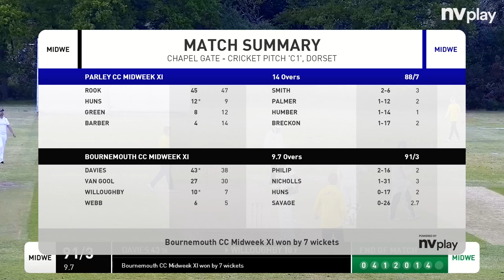LIONS MIDWEEK 1XI VS PARLEY HIGHLIGHTS - WIMBEL DIV 1 ROUND 3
Our first NV PLAY highlights video shows action from our round 3 highlights with with local rivals Parley,. 14 x 8 ball overs is the format, enjoy!